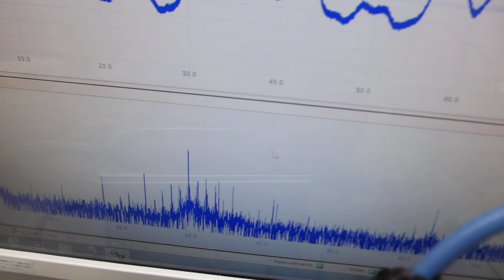２台のファンクションジェネレータによる、２種類の異なる波形による（スイープ）発振を利用した、メガヘルツの超音波制御実験（超音波システム研究所）